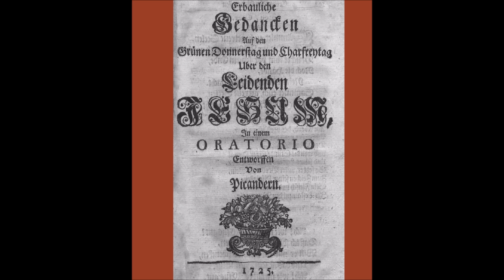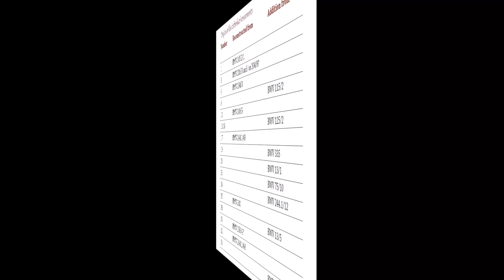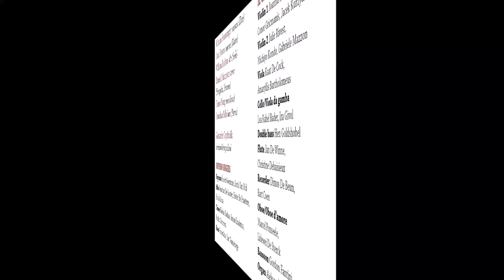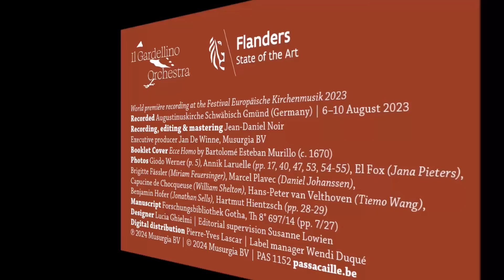J. S. Bach - Passionsoratorium, Bwv Anh. 169 - A. Grychtolik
Passionsoratorium, Bwv Anh. 169
Reconstructed By Alexander Grychtolik
Il Gardellino Choir
Il Gardellino Orchestra
Soprano (Zion): Miriam Feuersinger
Soprano (Maria): Jana Pieters
Alto (Seele): William Shelton
Tenor (Evangelist, Johannes): Daniel Johannsen
Bass (Jesus): Tiemo Wang
Bass (Petrus): Jonathan Sells
Alexander Grychtolik (Direction)
LIST
Pt. I:
0:00:00 No. 1. Choral, "O Mensch, Bewein Deine Sünde Groß" (Chor)
No. 2. Recitativ, "Am Abend, Der Vor Ostern War" (Evangelist)
0:06:29 No. 3. Aria, "Ach! Wie Meint Es Jesus Gut" (Johannes)
No. 4. Recitativ, "Und Nach Gesprochnen Lobgesang" (Evangelist)
No. 5. Recitativ, "Schau Hier, Mein Herz" (Seele)
0:12:11 No. 6. Aria, "Rolle Doch Nicht Auf Die Erde" (Seele)
No. 7. Recitativ, "Und Endlich Kam Die Mörderschar" (Evangelist)
0:18:59 No. 8. Aria, "Verdammter Verräter, Wo Hast Du Dein Herze" (Petrus)
No. 9. Recitativ, "Doch Jesus Ging Gelassen Fort" (Evangelist)
No. 10. Recitativ, "Philister! Philister Über Dir" (Seele)
0:25:52 No. 11. Choral, "Ich Will Hier Bei Dir Stehen" (Chor)
No. 12. Recitativ, "Zwar Petrus Blieb Von Weiten" (Evangelist)
0:27:42 No. 13. Aria I, "Ihr Seht Mich An, Ihr Starren Augen" (Petrus)
No. 14. Recitativ, "Und Weinte Bitterlich" (Evangelist)
0:34:31 No. 15. Aria II, "Ich Flehe Dich Um Meiner Zähren" (Petrus)
No. 16. Recitativ, "Der Heiland Wird Verklagt" (Evangelist)
0:40:40 No. 17. Aria, "Aus Liebe Will Ich Alles Dulden" (Jesus)
No. 18. Recitativ, "Doch Diesem Ungeacht" (Evangelist)
0:46:00 No. 19. Choral, "Dein Backenstreich Und Ruten Frisch" (Chor)
Pt. II:
0:47:06 No. 20. Aria, "Kommt Heraus, Und Geht Vorüber" (Zion)
No. 21. Recitativ, "Wie Sieht Dein Haar" (Zion)
No. 22. Recitativ, "Doch Dieses Nicht Genung" (Evangelist)
0:56:12 No. 23. Aria, "Brechet Mir Doch Nicht Das Herz" (Jesus)
No. 24. Recitativ, "Brechet Mir Doch Nicht Das Herz" (Maria)
1:01:17 No. 25. Choral, "Wein! Ach, Wein Jetzt Um Die Wette" (Chor)
No. 26. Recitativ, "Und Als Die Schar" (Evangelist)
1:02:42 No. 27. Aria, "Nimm Es Nicht, Mein Ander Leben" (Seele)
No. 28. Recitativ, "Und Um Die Neunte Stunde" (Evangelist)
No. 29. Recitativ, "So Hat Mein Jesus Nun Die Augen Zugetan" (Seele)
1:11:48 No. 30. Aria, "Es Ist Vollbracht" (Seele)
No. 31. Recitativ, "Zur Abendszeit" (Evangelist)
1:16:42 No. 32. Chor, "Wir Setzen Uns Bei Deinem Grabe Nieder"
1:21:42 No. 33. Choral, "Was Schadet Mir Des Todes Gift" (Chor)
1:23:18 34. Pt. I No. 1. Aria, Sammelt Euch, Getreue Seelen (Zion) (Alternative Opening Movement According To Picander’s Libretto)